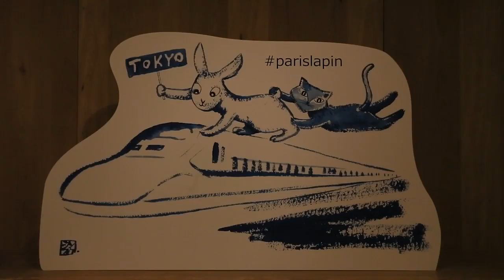Shinsuke Kawahara Exhibition. May 3rd, 2016. Bonjour! Paris-lapin& Neko-Jean!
Opening party!
Shinsuke Kawahara Exhibition. May 3rd, 2016.
Bonjour! Paris-lapin& Neko-Jean!
DJ Mademoiselle Yuria
Human beatbox REATMO (Hirofumi Seino)